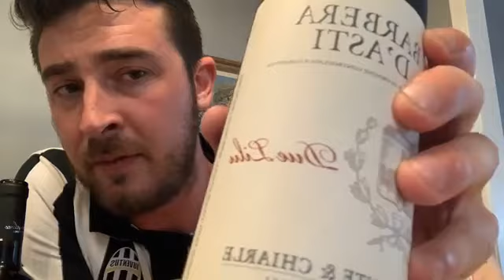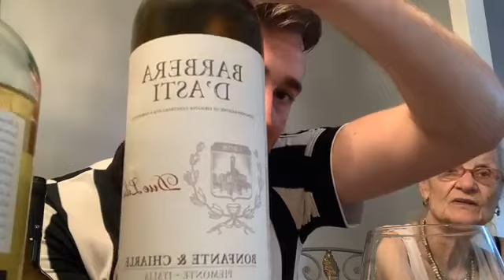Wine Tasting with Mike & Nonna!